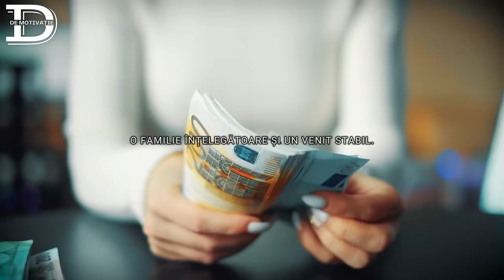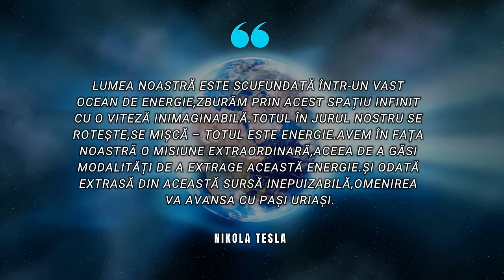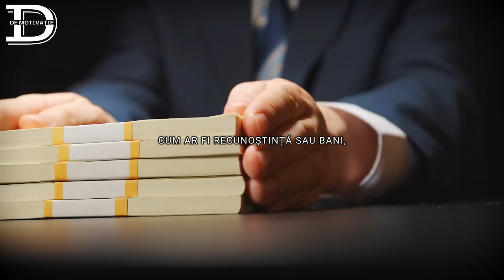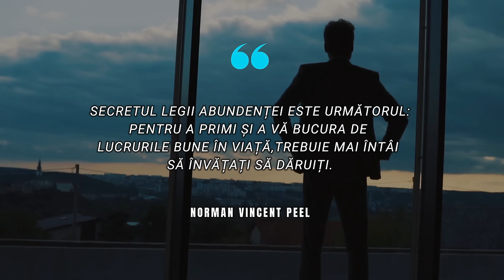LEGILE UNIVERSULUI (Dezvoltare spirituală) Viața noastră este construită pe baza acestora!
Dacă ți-a plăcut, te rog să distribui videoclipul și să răspândești mesajul pe rețelele de socializare folosind link-ul de distribuire din acest videoclip.

Vă mulțumesc că ați vizionat. VĂ APRECIEZ PE FIECARE DINTRE VOI :)